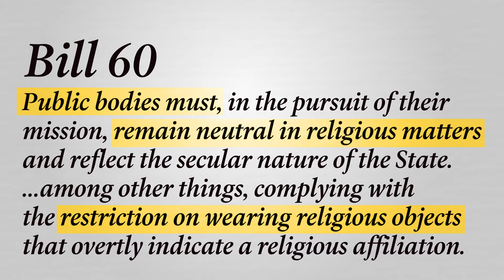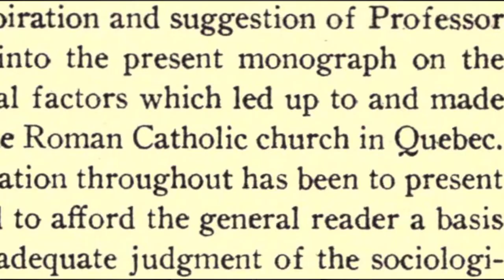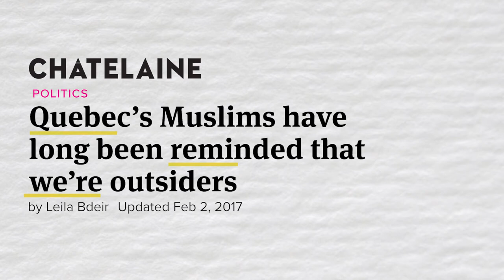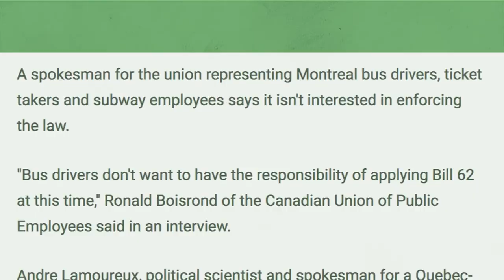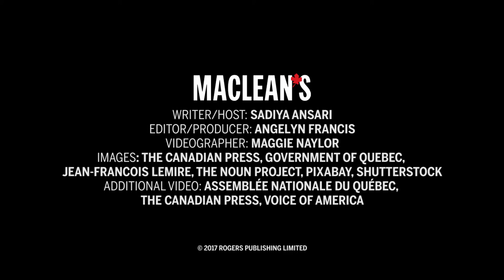Bill 62: What Islamophobia Looks Like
Quebec's new law, Bill 62, aims for ‘religious neutrality’ while targeting religious women. Chatelaine Associate Editor Sadiya Ansari discusses.